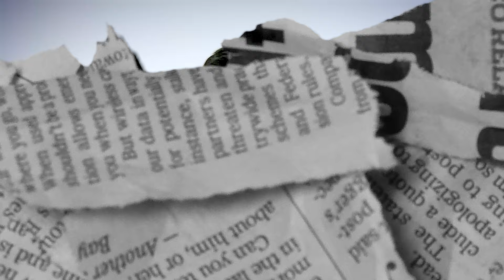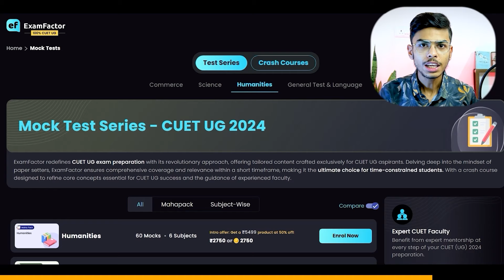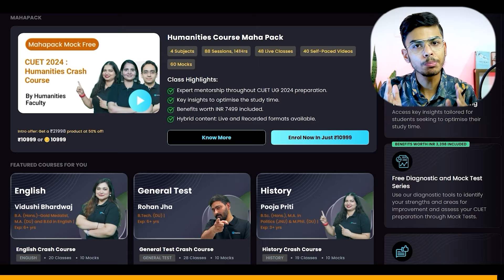This is how she scored 770/800 in CUET UG Exam 🔥🔥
Delve into the insightful interview featuring Isha Jain, the outstanding achiever who secured 770/800 in the CUET UG examination. Discover her journey, strategies, and experiences as she shares invaluable insights into her remarkable success.

You can enroll to Examfactor's Mock Test Series and get the following benefits:

1. 10 mocks each subject.
2. 7 self paced mocks and 3 Live Mock Test for exam like feeling.
3. Assess yourself in front of all students.
4. Detailed analysis after every mock test where you get to know your weak and strong areas.
5. Actual Exam Environment.

You can enroll to Examfactor's Crash Course Subscription and get the following benefits:

1. Assistance in career counseling spanning from filling out forms to securing college admissions.
2. Professional mentorship tailored for CUET UG 2024 exam preparation.
3. Flexible learning options with a blend of live sessions and pre-recorded content.
4. Access unlimited live online classes and video resources with just one subscription.
5. Engage in live online classes to clarify doubts and queries.
6. Interact in real-time with top-notch educators.
7. 10 Mock test of all subjects, detailed reports pin pointing strength and weaknesses

Embark on a journey to academic success with ExamFactor's Crash Course & Mock Test Fusion! Unveil your strengths and pinpoint areas for improvement through insightful performance analyses after every test. Stay ahead of the curve with live tests, effortlessly tracking your progress. Conquer CUET UG 24 with ExamFactor's comprehensive Crash Course and Mock Test Series.

✅ TIME STAMPS:-

00:00 | Beginning with...
00:18 | Introducing the CUET score
00:23 | Best platform for CUET UG Mocks
00:34 | Comprehensive mocks across all streams
01:13 | Special discount offer
01:23 | In-depth analysis provided
02:24 | Commencing with the introduction
02:43 | Discussing her personalized CUET Strategy
05:30 | Insight into her daily routine during CUET preparation
08:04 | Anecdote showcasing her exceptional dedication
09:45 | Explanation of her non-traditional student status
11:20 | Importance of attending a prestigious college
12:40 | Exploration of imposter syndrome
13:40 | Examination of common reasons for student failure
15:40 | Addressing issues of stress and anxiety
18:30 | Essential skills for success highlighted
21:40 | Encouraging and motivational messages shared
22:40 | Concluding with gratitude to Isha :)
23:00 | Remember to Like, Share, and Comment!